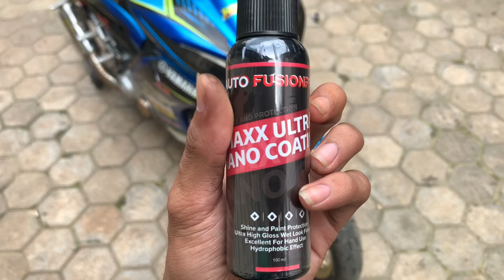CARA MENGKILAPKAN BODY MOTOR PERMANEN. BUKAN K*T!!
Halo mas broo, di video ini saya mau review tentang cairan pengkilap body motor dan pembersih blok mesin motor. Simak terus videonya sampai habis.

(Disarankan pake headset)

Jangan lupa gratis :
2. Share jika video ini kalian rasa bermanfaat
3. Like jika kalian suka dengan video ini

Dan bila ada yang kurang jelas bisa ditanyakan di kolom komentar atau langsung DM Instagram aku dibawah